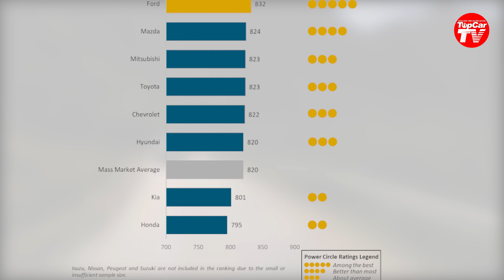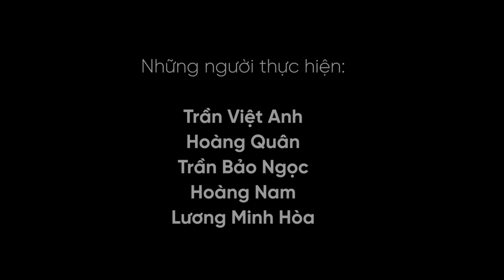Vinfast nâng bảo hành xe lên 5 năm, đánh trúng tâm lý nghi ngờ chất lượng ô tô Việt | TIPCAR TV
Ai vẫn còn nghi ngờ chất lượng xe Vinfast? Động thái này của hãng xe Việt chính là câu trả lời xác đáng nhất.